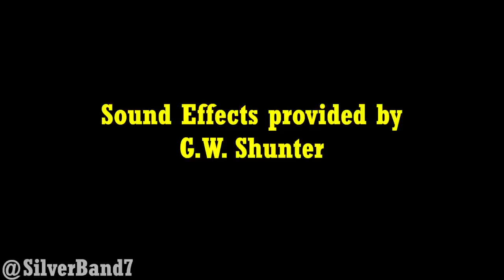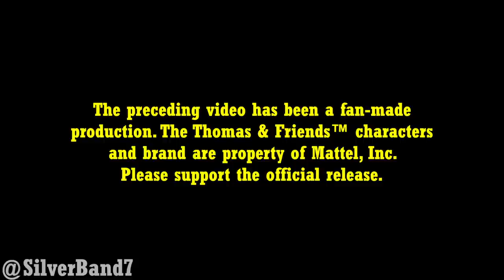The Case of the Stolen Tender - Thomas and the Railtours - The First Summer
Thomas and the Railtours - Episode 9 - The First Summer
The Case of the Stolen Tender
Featuring: LNER A4 Pacific 4464 Bittern

Bittern comes to visit the Island of Sodor, and, to Gordon's surprise, she is sporting two tenders. Could she have stolen this second tender from Flying Scotsman?